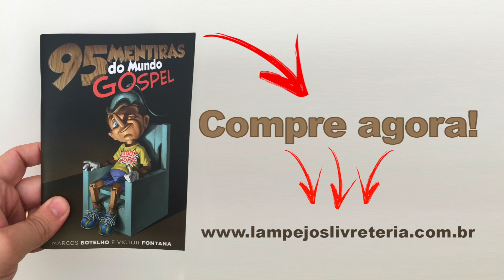O devorador destruirá as finanças de quem não dá o dízimo? 95Mentiras 07/95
Estes vlogs tem como objetivo esclarecer muitas duvidas que surgem ao longo da caminhada com o Evangelho de Cristo, lembrando de milhares de novos crentes que já sofreram nas mãos de líderes religiosos picaretas que só queriam dinheiro, poder e fama ou outros líderes insanos ou mesmo ignorantes que sequer sabiam o que queriam.

Acreditamos que o Evangelho de Jesus é a verdade e o poder de Deus para a salvação de todos os homens e mulheres, e que todos têm o dever de questionar qualquer informação que recebam, seja de quem for, até mesmo desse vlog. Todos têm o direito e o dever a ter acesso e a ler a Palavra de Deus e por meio do Espírito Santo chegar à revelação do Eterno, respeitando é logico, as diferenças de língua, tempo e contexto das dezenas de autores bíblicos que a Bíblia tem.

Toda heresia tem um fundinho de verdade, alguém certa vez falou que “a Bíblia era a mãe de toda heresia”, e é por isso que essas mentiras se espalham tão rapidamente. Se não pararmos para pensar, somos enganados com a fagulha de verdade que esta sendo distorcida. Optamos por dar respostas rápidas e irônicas nos vlogs, mas queremos incentivar você a se aprofundar nas questões que não ficarem claras para você.

Esperamos que esses vlogs te ajude na sua vida e tire do seu rosto algumas risadas.